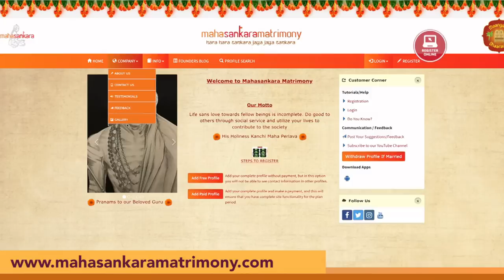ஆரோக்கியம் சிறக்க என்ன தேவை?விஷ்ணு சஹஸ்ரநாமம் - 1 | மகா பெரியவா மகிமை - 1284 | P Swaminathan